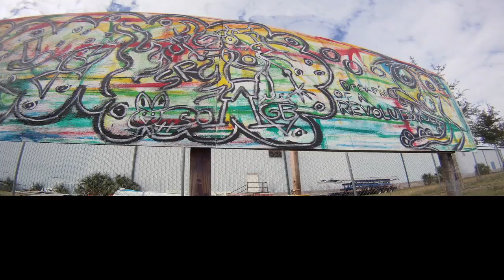Revolution Cable Park time-lapse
Time lapse photos of the Art wall and Revolution Cable Park. edit by Josh Wright